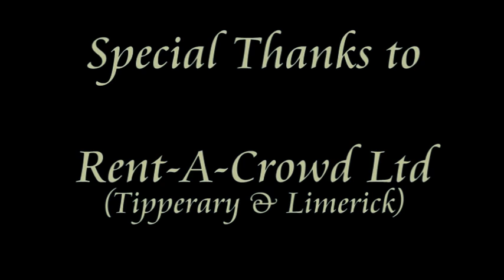Mr.Brooks in Cappa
Mr Brooks comes to Cappawhite